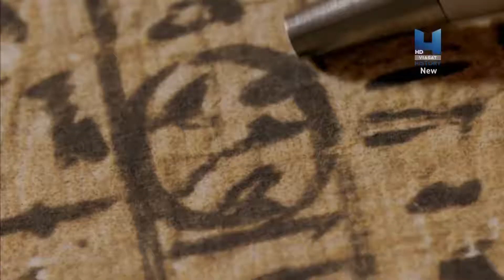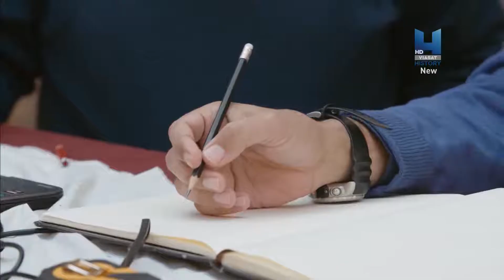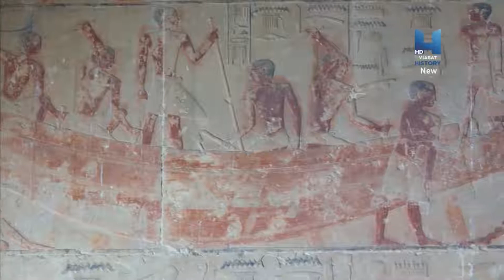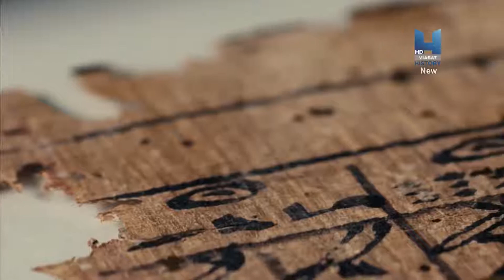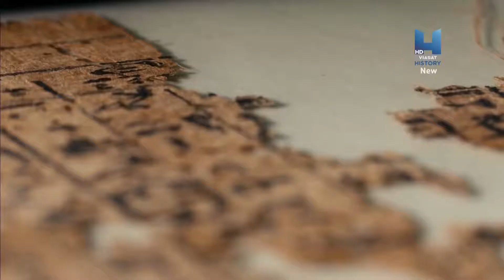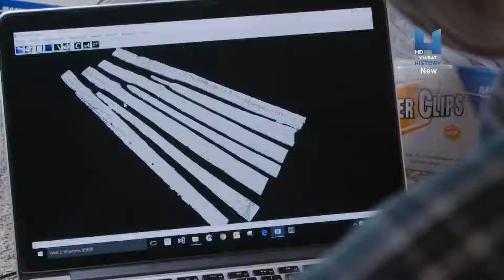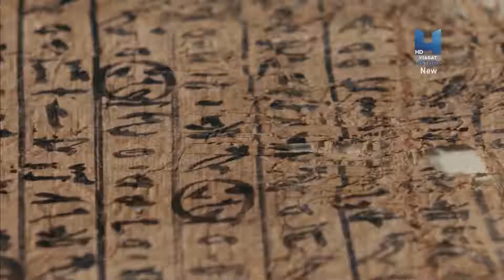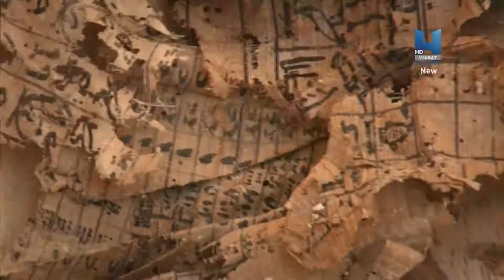Tajomstvo egyptských pyramid 1/2 [CZ/SK]